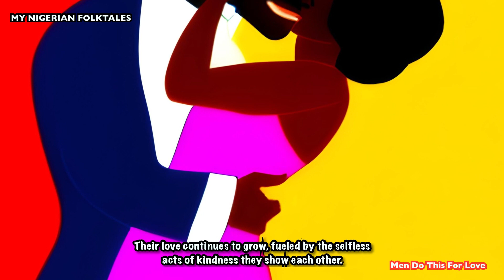my nigerian folktales 2023, MEN DO THIS FOR LOVE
nigerian folktales
my Nigerian folktales 2023
my nigerian folktales
african folktales
folktales
gambian folktales
ghanaian folktales
sierra leone folktales
my nigerian folktales tv
folktale stories
folktales stories
igbo folktales
folktales nigeria
nigerian folktales story
my african folktales
nigerian stories
folktale
yoruba folktales
moral lesson folktales
ghana folktales
nigerian tales by moonlight
bed time story folktales
nigeria animation
kenyan folktales